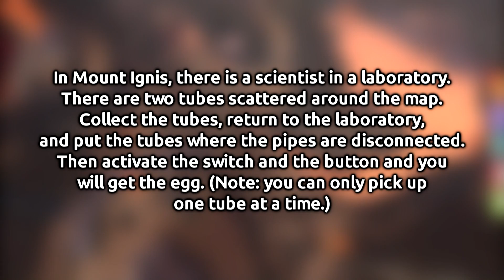How to Get The Amber Egg - Roblox Egg Hunt 2017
In Mount Ignis, there is a scientist in a laboratory. There are two tubes scattered around the map. Collect the tubes, return to the laboratory, and put the tubes where the pipes are disconnected. Then activate the switch and the button and you will get the egg. (Note: you can only pick up one tube at a time.)